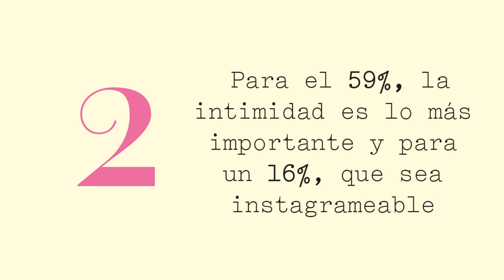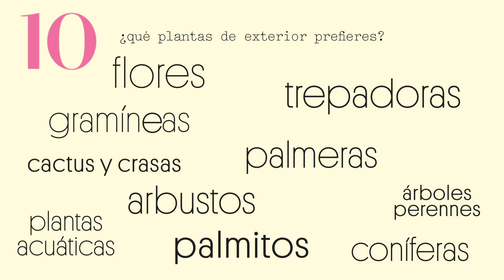AD TRENDS: un 79% de los lectores prefiere una terraza a un espacio interior | AD España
Que mayoría de nuestros lectores sacrificarían otras habitaciones por tener una terraza o que os vuelve locos el estilo tropical son solo algunas de las conclusiones que hemos sacado de nuestra última encuesta AD Trends.